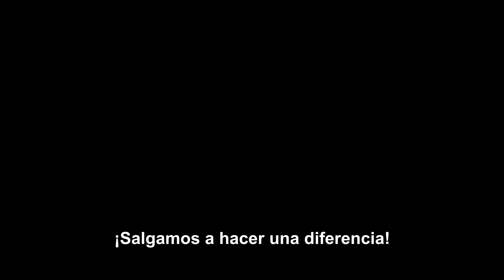Deadpool ¡ya disponible en Blu-ray y DVD!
En 6 segundos es más sexy que todos los demás superhéroes en hora y media.